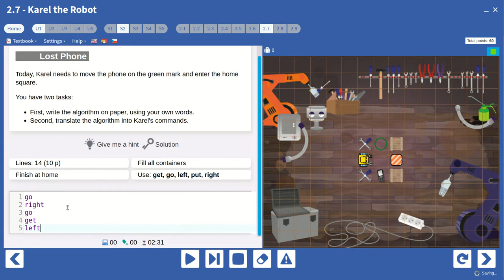Karel Coding course in NCLab: Typing Simple Commands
This video shows a sample level in the Karel Coding course in NCLab. Students are asked to solve a maze by typing a simple program without loops, conditions, or other control structures.